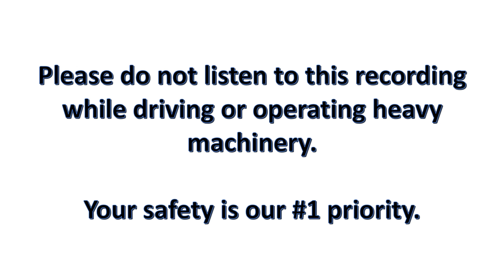I AM Calm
Welcome to Positively Kimberly, your online source for spiritual development content!

Hello (:

As always we honor your amazing souls and appreciate all the love and support you have shown us over the years, we could not be here without you. Thank you.

Love always,
Kimberly Rochelle and the Positively Kimberly family

Positively Kimberly is led by founder Kimberly Rochelle, a seasoned spiritual development guide, we specialize in guiding individuals through tough times, empowering them to embrace their fully authentic selves and life.

Discover our range of transformative services:

🔍 In-Depth Psychic Readings: Delve deep into the mysteries of your life's journey. kimberlyrochelle.site/psychic-reading/
🌀 Psychic Healings: Restore balance and harmony to your mind, body, and spirit. kimberlyrochelle.site/energy-healing/
🔣 Symbol Interpretation: Decode the messages from the universe. kimberlyrochelle.site/symbolic-interpretation/
🌟 Coaching: Empower yourself to overcome obstacles and achieve your goals. kimberlyrochelle.site/schedule-coaching/
🌙 Live New Moon Manifestation Events: Harness the power of the new moon to manifest your desires in real-time. kimberlyrochelle.site/new-moon/
☕ Coffee with Kim: A cozy chat over coffee to discuss life's ups and downs. kimberlyrochelle.site/coffee-with-kim/

You can also experience personalized guidance, motivation, and more with a video on Cameo

Join us on the path to self-discovery and transformation. Embrace your authenticity with Positively Kimberly’s Spiritual Development Services.

Unlock exclusive benefits and join the inner circle of Positively Kimberly’s community!

🔒 Exclusive content: Dive deeper into spiritual insights and personal growth.
👀 First looks: Be the first to see new offerings, events, and updates.
🎬 Behind the scenes: Get an insider's view into Kimberly's spiritual journey and development process.

Join us in the pursuit of spiritual development, growth, and authenticity. Together, let's grow together with Positively Kimberly.

Love the holidays we celebrate?

Embark on a journey of celebration and discovery with Positively Kimberly!

Founded on the premise of embracing the joy of unique holidays around the world, Positively Kimberly has been spreading positivity and cultural appreciation since its inception.

Join us as we traverse the globe, immersing ourselves in the richness of diverse traditions and festivities. From vibrant festivals to sacred rituals, there's always something new to explore and celebrate.

Let's celebrate together and create unforgettable memories with Positively Kimberly!

We look forward to connecting with you and exploring potential collaborations.